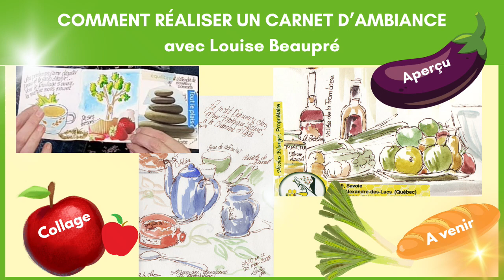Comment réaliser un carnet d'ambiance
Dans cette vidéo, tu retrouveras le concept du carnet de voyage ou d'ambiance, avec des exemples et comment je veux te proposer la façon graduelle de créer des carnets.

00:00 Introduction
00:15 Te parler du carnet
00:32 Ma découverte du carnet
00:53 La France comme point de départ
01:15 Ce que le carnet apporte
01:39 Le projet que je prépare
01:57 Exemple du projet à venir
02:35 Référence carnet en ligne
02:48 Une question pour toi
03:14 Conclusion